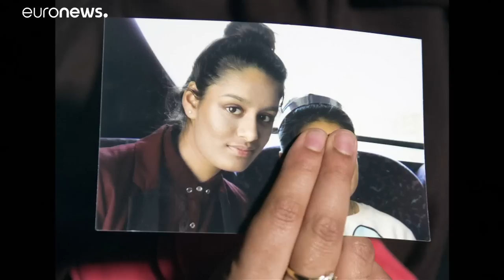Швеция: жёнам боевиков обратный путь заказан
Власти отказались пустить в Швецию жену джихадиста, которая спустя шесть лет после побега в Сирию захотела вернуться домой с двумя детьми. Некоторые партии выступают за лишение гражданства примкнувших к джихадистам соотечественников. …